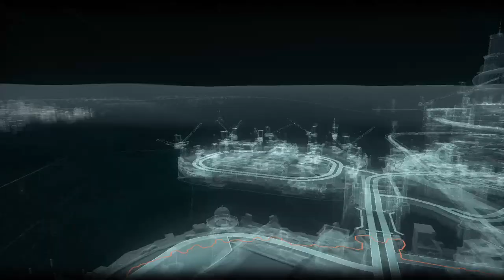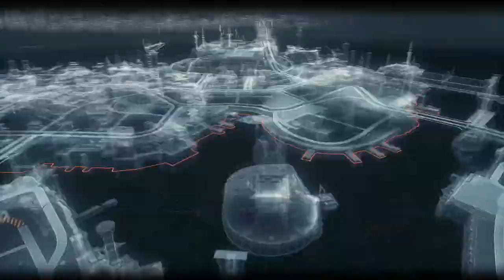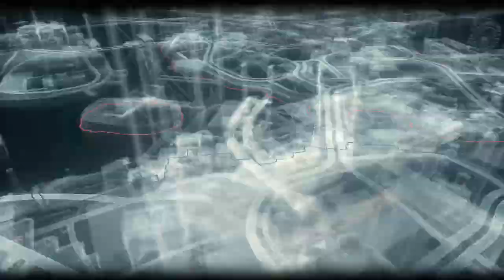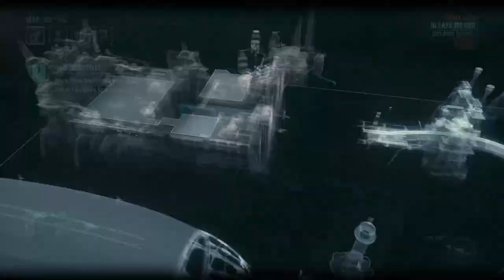batman arkham knight part 35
links for viewers
-crazynerdgamer